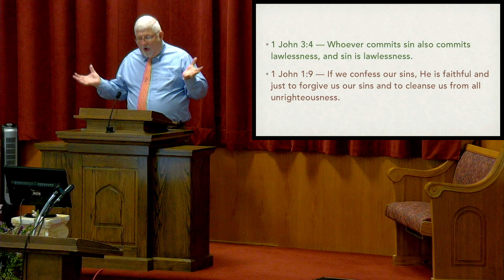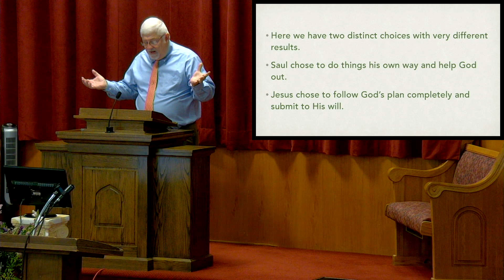Meeting God's People Saul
Meeting Gods People - Saul